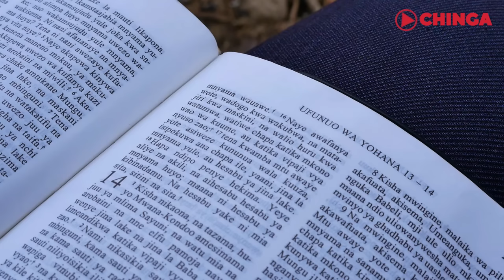BOSS MCHAWI | 25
Clam VEVO
Big boss
clam VEVO big boss 11
Clam VEVO comedy
LAST CARD 25
kp wa aquino
Kicheche comedy
Asma comedian

Shado tv
Bhailam tv
Twins nation

Mweusi Family
nigeria movie plus
wake wenza
kicheche
Steve mweusi
Ndoro mjeshi
mjeshi kikofia
yanga tv
snake Boy 17
Simba Tanzania
nbs premier league
snake Boy  l 16 l
Ngao ya jamii Tanga
azama tv
Boss Mchawi 17
Boss mchawi episode 17
Boss mchawi CHINGA media
Azam fc
Boss mchawi Ep 20
Luis Miquisson
Esomba onana goals
Penzi la mchawi
Cheka tu
Txdulla
Clam VEVO mwanafunzi mchawi
uchanbuzi wa kina
baraka mpenja
mpenja tv
clouds media
Boss
wasafi media
edigital
Wasafi festively 2023
jua kali
maisha magic bongo
jeraha
chuchu hansi
ray kigosi
report by jb
Zuchu
diamond platnumz
official jux
Alikiba
alikibaa mnyama
Chino wana man
marioo
Paula
kajala
harmonize
malkia sinura
director bravoo
ayo tv
Millard ayo
Koffi olomide
nainjoy
pastor saimon
achii
best friend 1
best friend clam vevo
Best Friend 2
kaka na dada
mwakatobe
mwenye nyumba mchawi
dubu Tz
mwalim mgeni
snake boy 6
baba Joan
snake boy
mtanga na bambo
Snake Boy 11 Clam Vevo
snake Boy 13
bhailam
kafia gheto
mtanga
bambo
snake boy 9
school
comedy
boss mchawi
mama yangu kichaa 10
Boss
CHINGA MEDIA
kicheche 15
juma jicho